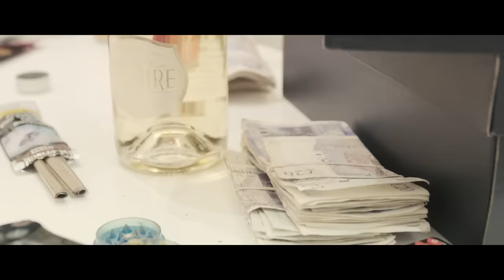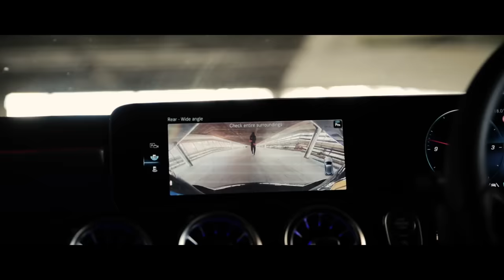S Lizz x K £ - NBA !!! (Music Video)